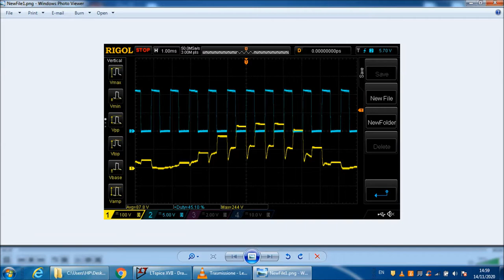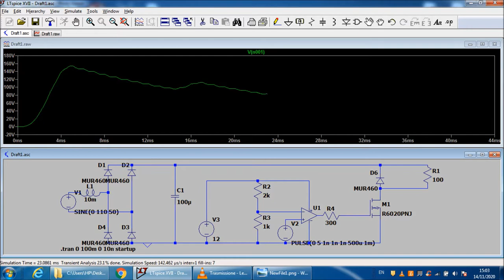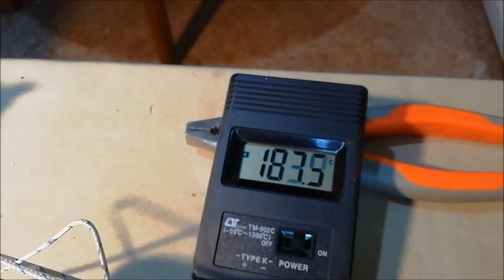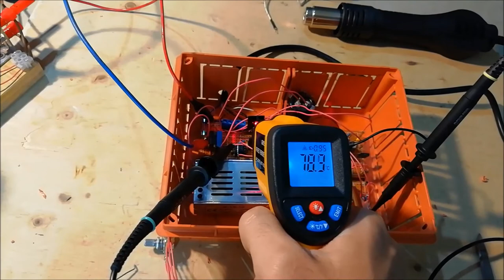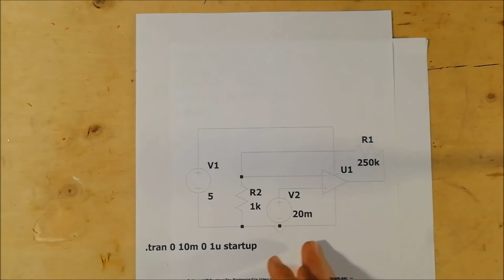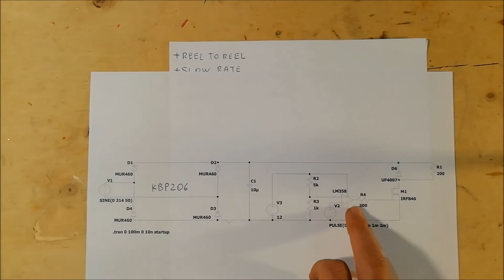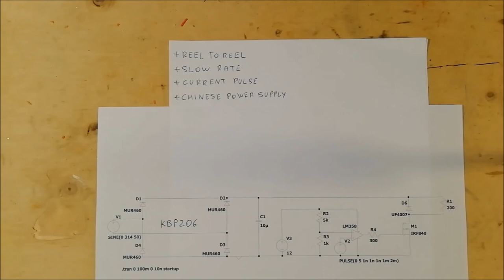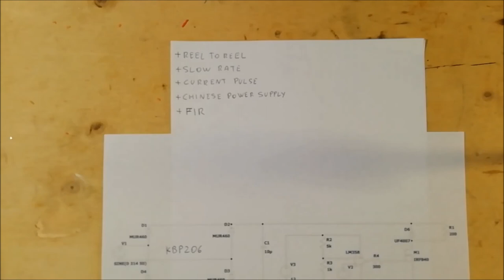Hot air gun SMD (Ep.6) - Complete project and review - #15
Project for the construction of a hot air soldering station. Completion of the project and discussion and review of the errors and criticisms that arose during the implementation.